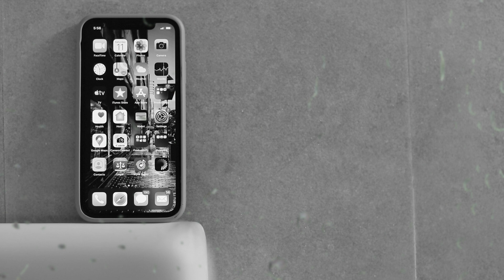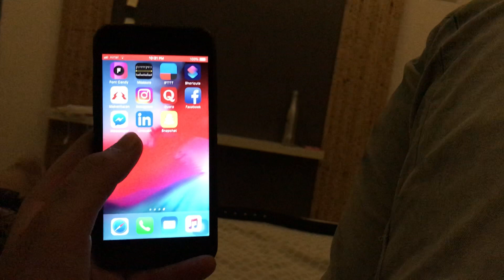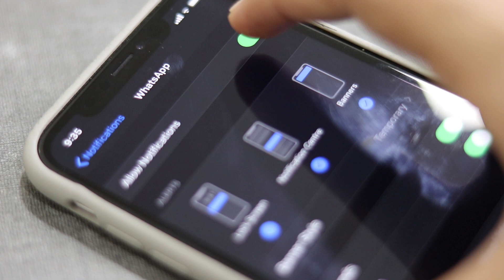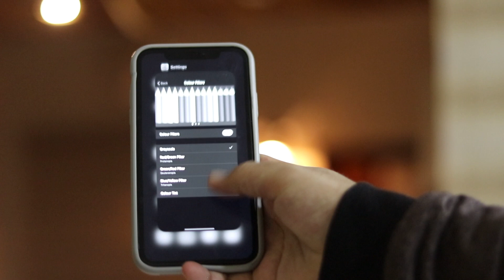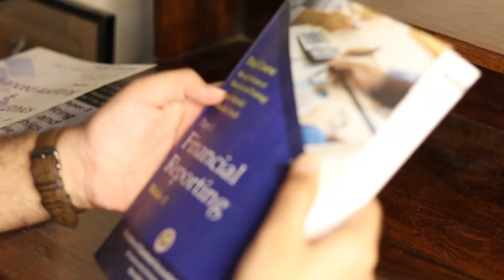Hurdle of social media | Time Management Series E05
How to overcome Hurdle of social media ?
Analysis
1. Categorised screentime- Study your behaviour
2. Content creator / Content consumer- Who are you ?

One day curfew
2. Challenge yourself to be 100% productive

Analysis 2
1. What important did you miss ?
2. What extra productivity you pushed in ?

Decide your own timelines
1. I started with- Notifications off
2. Exclusive timings for phone- curfew
3. Grayscale screen
4. Questioning mind for the need to check phone

Repeat your decided timelines

All rights are reserved for every picture, slide or video, which are part of this video.

Music used-
The Great Adventure by Jonny Easton